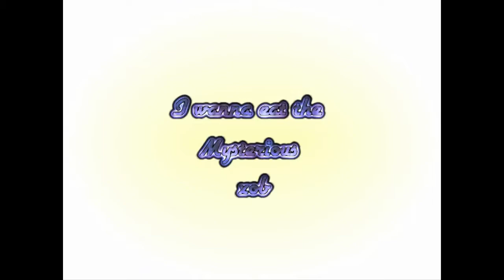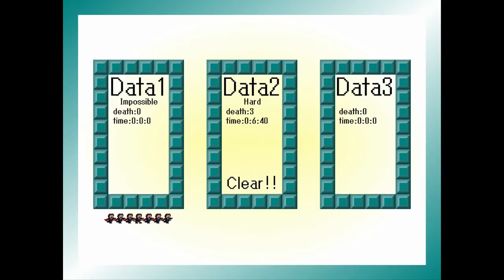I Wanna Eat The Myterious XOB [ ピノキオピー - 不思議のコハナサイチ ]